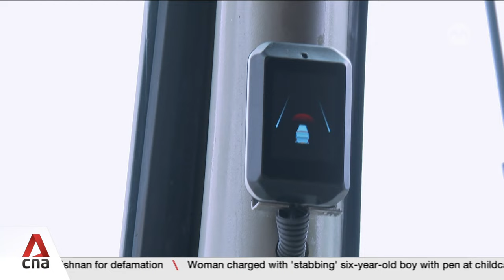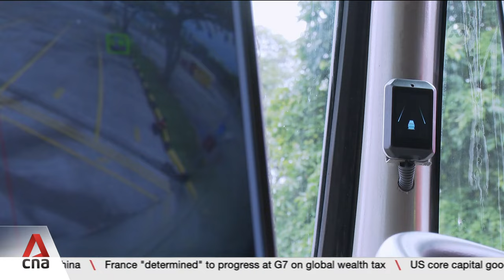SBS Transit pilots Singapore's first 360-degree collision warning system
SBS Transit will be using artificial intelligence to keep roads safer for buses and those in close proximity. A new 360-degree warning system will alert bus drivers of nearby pedestrians, cyclists and vehicles, even those in blind spots. Under a six-month pilot, SBS Transit hopes this will minimise the risk of accidents and help bus captains exercise greater safety vigilance on the road. Claudia Lim reports.